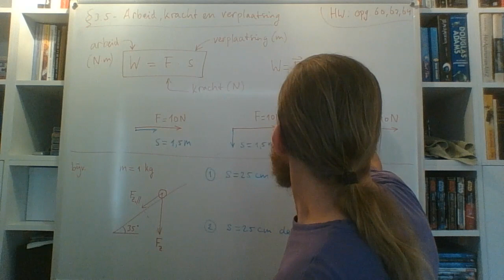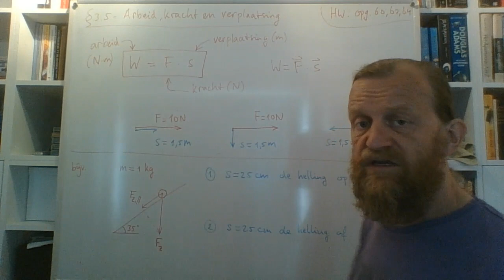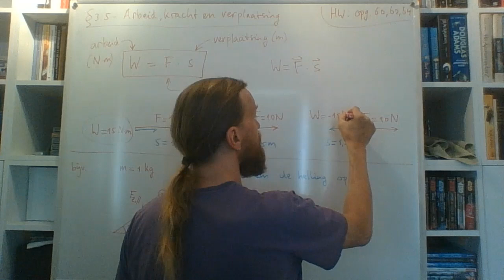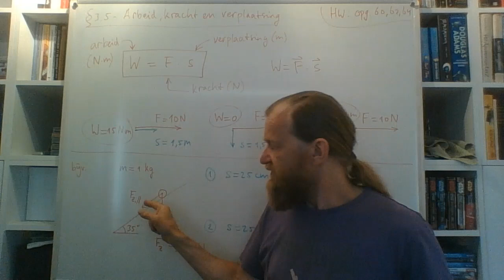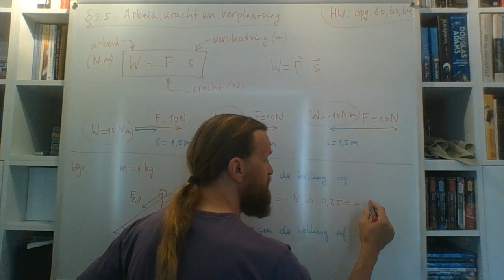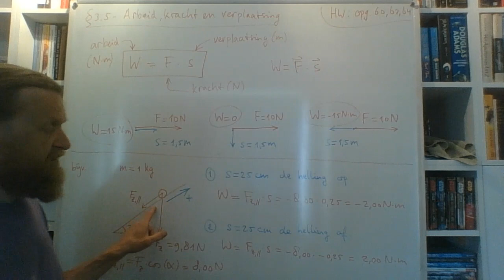V4nat - Theorie 3.5